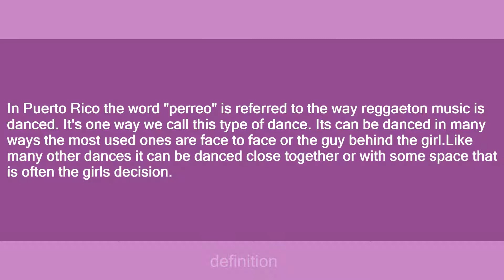perreo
Slang flashcards: